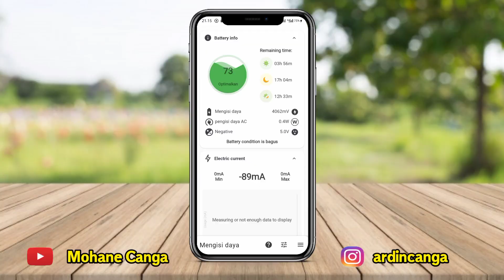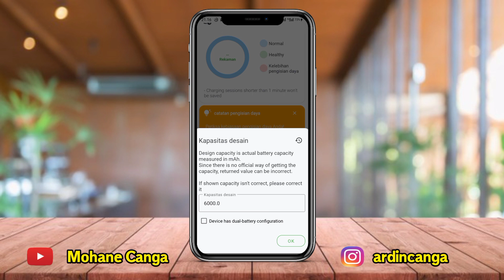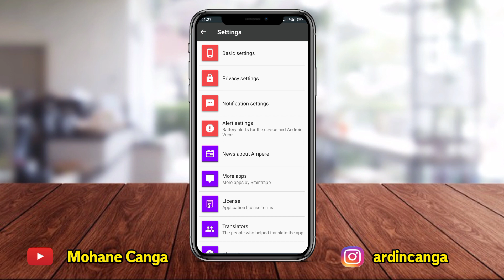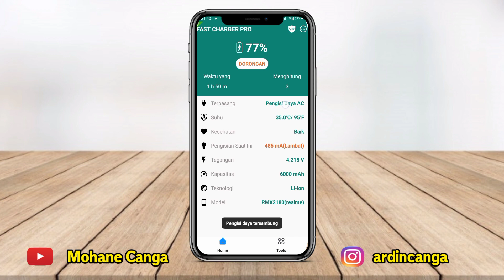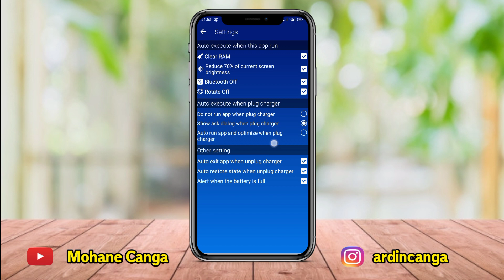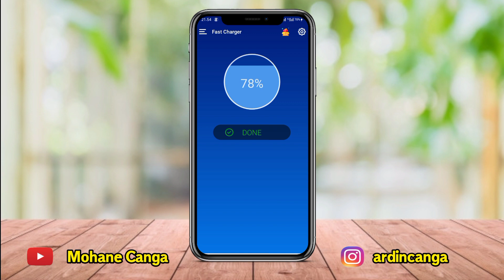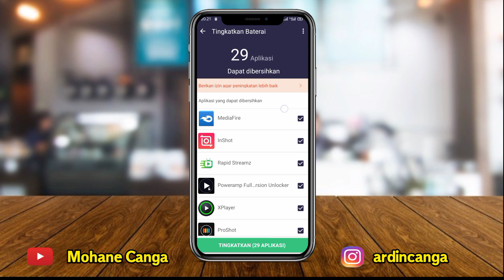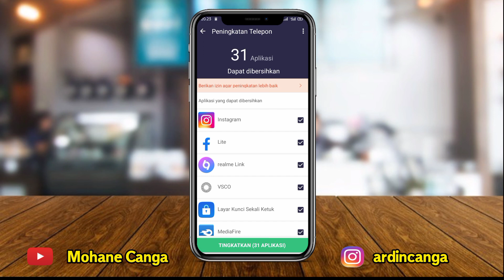6 APLIKASI PERCEPAT PENGISIAN BATERAI HP TERBAIK WORK 100%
Selamat datang di channel kami, Channel rekomendasikan tempat berbagi aplikasi terbaik setiap harinya

Mohane Canga adalah sebuah media dimana kalian akan menemukan aplikasi terbaik, aplikasi keren, aplikasi unik, aplikasi update terbaru dan aplikasi menarik lagi

Silakan cek video kami yang lain, mungkin saja ada aplikasi yang sedang kalian cari.

Keywoard :

aplikasi pengisian cepat, aplikasi pengisian cepat baterai, aplikasi pengisian cepat baterai android, cara menggunakan aplikasi pengisian cepat, cara menggunakan aplikasi pengisian cepat 2021, apk pengisian cepat, apk pengisian baterai cepat